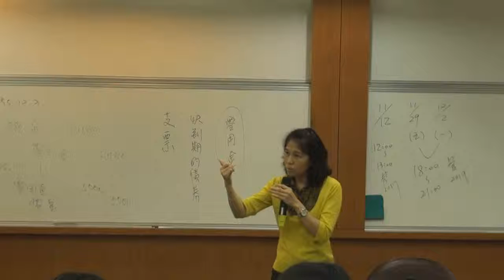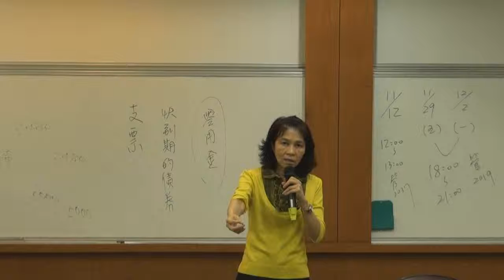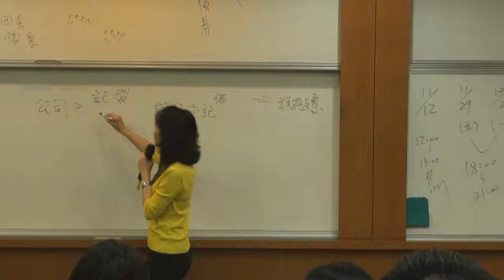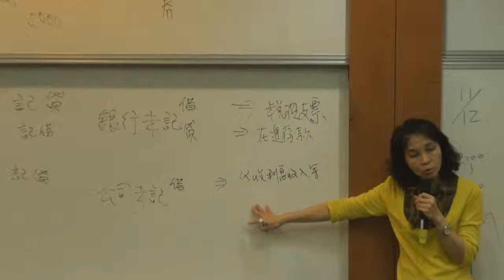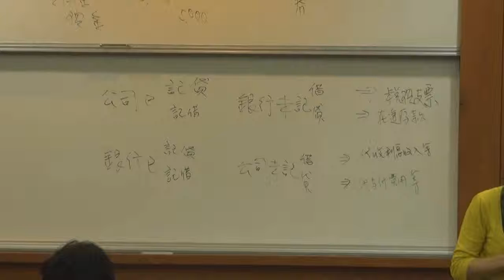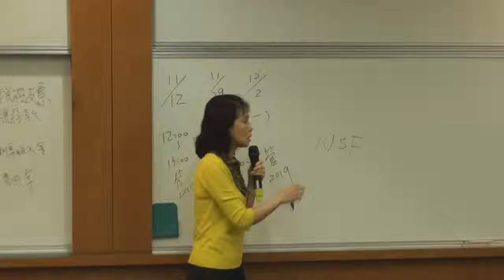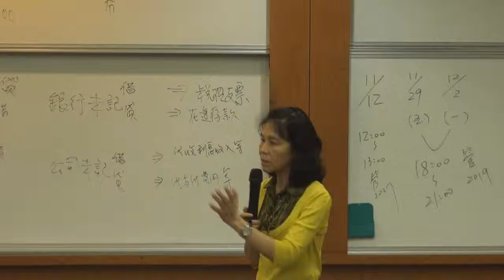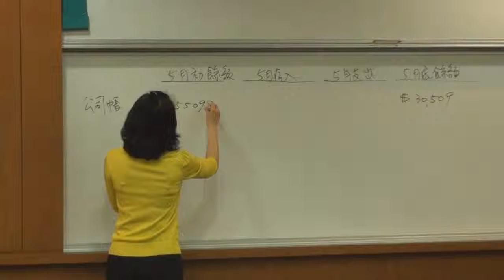《國立中山大學開放式課程》中級會計學(一) (林玉華老師) 27